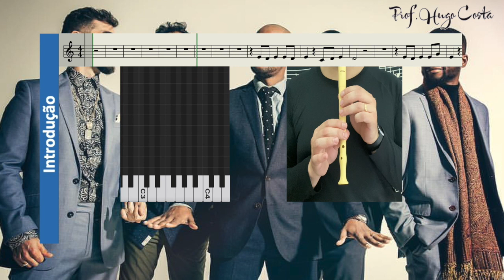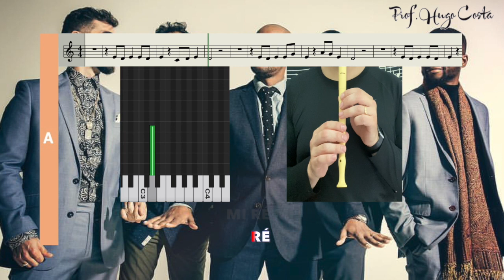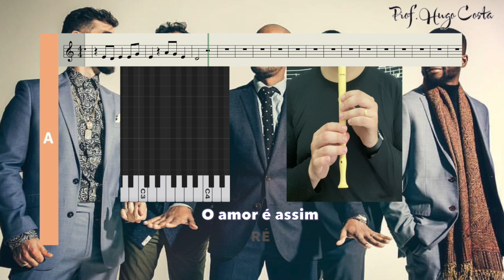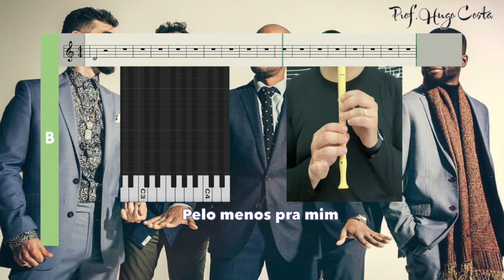O Amor é Assim - Karaoke flauta de bisel (doce) sem voz guia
HMB
Banda portuguesa, fundada em 2007, na zona de Lisboa, que combina sonoridade da música soul com as de R&B. Formada por Héber Marques (Vocalista e autor dos temas), Joel X (baixo), Fred Martinho (Guitarra elétrica), Daniel Lima (teclados) e Joel Silva (bateria), alcançou um enorme sucesso em 2012 quando lançou o seu primeiro álbum, com o mesmo nome da banda, com temas com “Dia D” ou “Não Me Deixes Partir” a entrarem no panorama musical português através das rádios e televisão. Em 2014 a banda lança o segundo álbum “Sente”, que veio confirmar o seu estabelecimento como banda de sucesso através de temas como “Feeling” ou “Naptel Xulima”. “O Amor é Assim” conta com a participação da fadista Carminho e foi lançado no dia 14 de fevereiro de 2016 ( Dia dos Namorados) como tema de apresentação do seu terceiro álbum de originais.